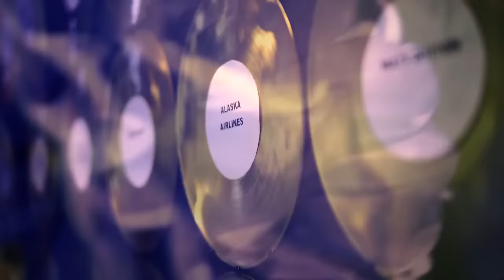Globelamp - Artist/Traveler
Directed by Elva Lexa.

Taken from Globelamp's forthcoming album The Orange Glow, out 10th June 2016 on Wichita Recordings.

Globelamp album release shows:
June
7 -  Servant Jazz Quarters - London, UK
8 - Rough Trade West - London, UK
10 - Permanent Records - Echo Park, CA
15 - Bootleg Theater - Los Angeles, CA